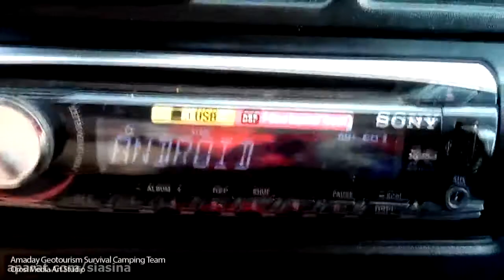IRAN Driver Guide Tour Isfahan Mesr desert car rental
Iran Driver Guide Tour Isfahan Mesr desert car rental with Orosi Media Art

Iran Driver Guide Cars Custom Trips for iran Private Tourism

IRAN Driver Guide provide private custom tour with 4WD cars by IRAN tour packages for tourism.
Travel to visit IRAN for Experience the IRAN trip by private car with private tours guide of IRAN During the Natural Cultural Historical Camping Backpacking Local etc style themes

IRAN PRIVATE TRAVEL GUIDE BY LAND ROVER
Your Team or Family Adventure Guide
and Private Driver

COST TO YOUR OFFER
With the Highest Quality Of Service

ABSOLUTELY OPTIONAL
We Provide Any Facilities You Require
4WD SUV OffRoad Car - Leader - Car - Guide - Hostel - Motorcycle - Hotel - Bicycle - and more

You can ask your questions here, or on the WebSite.